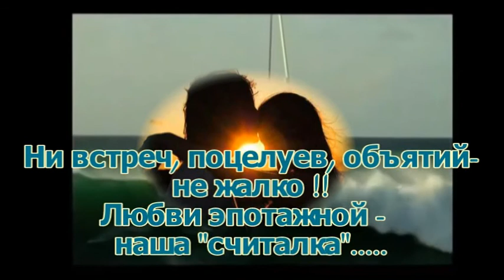" Море волнуется - раз - два - три......"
" Море волнуется - раз - два - три. " .Море волнуется, - милые "любуются".